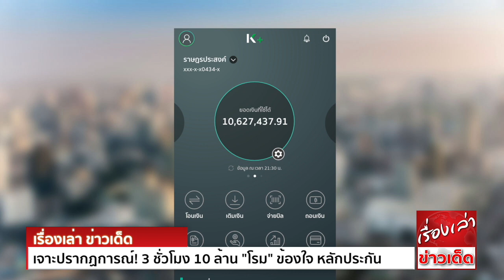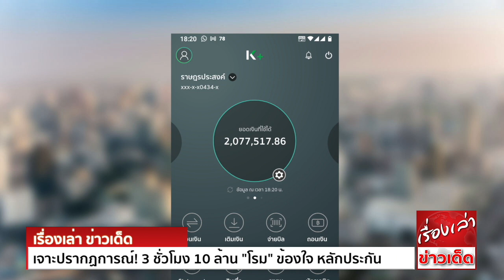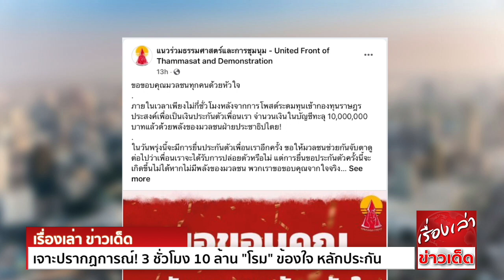เจาะปรากฏการณ์! 3 ชั่วโมง 10 ล้าน "โรม" ข้องใจ หลักประกัน "เพนกวิน - อานนท์" สูงปรี๊ด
เจาะปรากฏการณ์ 3 ชม. 10 ล้าน พลังโอน 112 บาท แห่ร่วมประกัน ‘อานนท์-เพนกวิน’ วันนี้ “โรม”ข้องใจ หลักประกัน“เพนกวิน-อานนท์” สูงปรี๊ด ทั้งที่ไม่เคยหลบหนี รายงานตัวประจำ
เผยระดมทุนได้เร็ว สะท้อน ประชาชนให้ความสำคัญสิทธิ-เสรีภาพ

สืบเนื่องกรณี ศาลอาญา ถ.รัชดาภิเษก มีคำสั่งให้ปล่อยชั่วคราว นายอานนท์ นำภา ทั้งหมดรวม 9 คดี และ นายพริษฐ์ ชิวารักษ์ หรือ เพนกวิน ทั้งหมดรวม 8 คดี
โดยศาลให้วางหลักประกันทั้งหมดรวม 2,079,000 บาท โดย กองทุนราษฎรประสงค์ ได้มีการประกาศระดมทุนผ่านบัญชีธนาคาร
ทั้งนี้เมื่อเวลา 21.33 น. กองทุนราษฎรประสงค์ได้แจ้งว่า ได้รับเงินบริจาคครบแล้ว โดยยอดเงินพุ่งสูงกว่า 10 ล้านบาท ในเวลาเพียง 3 ชั่วโมง

ย้อนไปดูโพสต์ในเพจ ‘กองทุนราษฎรประสงค์’ พบว่า ในช่องแสดงความคิดเห็นของโพสต์ระดมทุน มีผู้โพสต์สลิปการโอนเงินเป็นจำนวนมาก โดยตัวเลขที่น่าสนใจ คือ ยอดโอน 112 บาท
1,112 บาท ซึ่งปรากฏเป็นจำนวนมากทั้งในเพจดังกล่าว รวมถึงเพจเฟซบุ๊กอื่นๆ ที่แชร์เรื่องราวการขอระดมทุน

อาทิ เพจแนวร่วมธรรมศาสตร์และการชุมนุม ซึ่งต่อมาเมื่อได้ยอดเงินครบถ้วน ล้นทะลัก เพจแนวร่วม มธ.โพสต์ภาพและข้อความ ‘ขอบคุณมวลชนทุกคนด้วยหัวใจ’ ความว่า

ภายในเวลาเพียงไม่กี่ชั่วโมงหลังจากการโพสต์ระดมทุนเข้ากองทุนราษฎรประสงค์ เพื่อเป็นเงินประกันตัวเพื่อนเรา จำนวนเงินในบัญชีทะลุ 10,000,000 บาทแล้ว ด้วยพลังของมวลชนฝ่ายประชาธิปไตย!
ในวันพรุ่งนี้จะมีการยื่นประกันตัวเพื่อนเราอีกครั้ง ขอให้มวลชนช่วยกันจับตาดูต่อไป ว่าเพื่อนเราจะได้รับการปล่อยตัวหรือไม่ แต่การยื่นขอประกันตัวครั้งนี้จะเกิดขึ้นไม่ได้หากไม่มีพลังของมวลชน
พวกเราขอขอบคุณจากใจจริง
เพราะที่พึ่งแรกและที่พึ่งสุดท้ายของราษฎร คือราษฎร จับมือต่อสู้กับเผด็จการและชนชั้นศักดินาไปด้วยกัน’

ที่รัฐสภา นายรังสิมันต์ โรม ส.ส.บัญชีรายชื่อ รองเลขาธิการพรรคก้าวไกล (ก.ก.) กล่าวถึงการระดมทุนเพื่อช่วยหาหลักทรัพย์ประกันตัว นายพริษฐ์ ชิวารักษ์ หรือ เพนกวิน
และนายอานนท์ นำภา ว่า

ส่วนตัวมองว่าเหตุการณ์ที่เกิดขึ้น สะท้อนประชาชนให้ความสำคัญกับเรื่องสิทธิเสรีภาพ ขณะเดียวกันเป็นการแสดงด้วยว่า ถ้าประชาชนช่วยกันจะสามารถระดมทุนได้อย่างรวดเร็ว

อย่างไรก็ตาม ตนก็ยังอยากตั้งคำถามว่า ทำไมจะต้องใช้หลักทรัพย์ในจำนวนที่สูงมาก ทั้งที่ก่อนหน้านี้พวกเขาเหล่านั้นก็ไปรายงานตัวอยู่เป็นประจำ และไม่มีการหลบหนี ซึ่งเป็นการ ให้เห็นว่า
กระบวนการยุติธรรมมีปัญหา